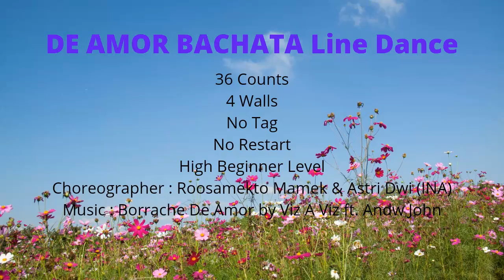DE AMOR BACHATA Line Dance | Choreo by Roosamekto Mamek & Astri Dwi | Demo by OUTDOOR LINE DANCE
DE AMOR BACHATA Line Dance

36 Counts
4 Walls
No Tag
No Restart
High Beginner Level
Choreographer : Roosamekto Mamek & Astri Dwi (INA)
Music : Borrache De Amor by Voz A Voz ft. Andrw John

Demo by OUTDOOR LINE DANCE
Surabaya Indonesia

Dancer : Indah Iin, Ratna, Helen, Herlin, Narti, Ana, Nunung, Riza, Iriani, Dwi Sulis

Enjoy this dance💃💃

Costum:
Ecoprint by Wahyu Iriani

line dance
easy line dance
learn to dance
fun line dances
learn to line dance
how to line dance
line dance steps
line dance instruction
popular line dance
line dance lessons
beginner line dance
Borracho
Voz a voz
easy line dances